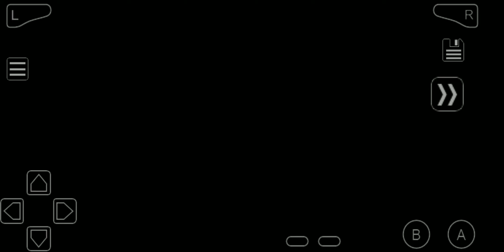CHAPTER 3 | POKEMON ADVENTURES RED CHAPTER GAMEPLAY PART 3 | PHOENIX F-6